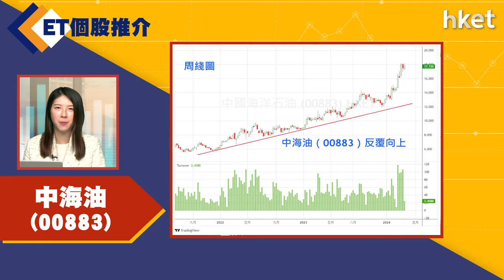【ET個股推介】中海油(00883)